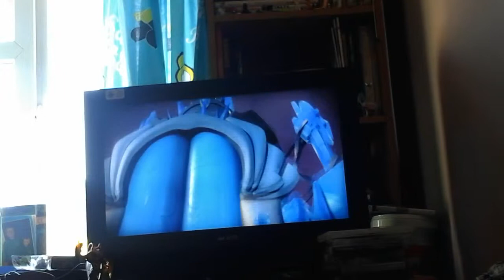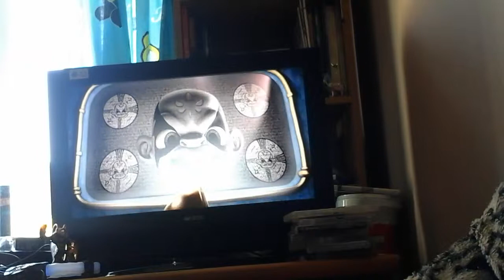Skylanders trap team #1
Stampeylongnose blitz wert